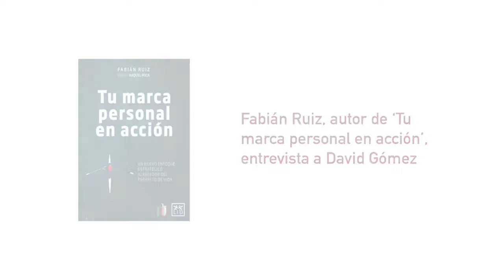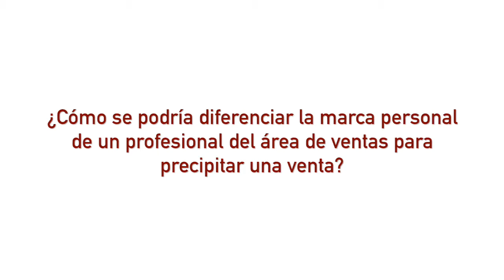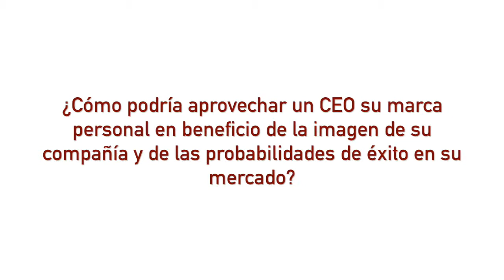Testimonio de David Gómez para el libro ‘Tu marca personal en acción’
Fabián Ruiz, autor del libro ‘Tu marca personal en acción’, entrevista a David Gómez, director de 'Bien Pensado', autor, speaker y experto en psicología del consumidor, sobre el impacto de la marca personal de un líder sobre su éxito personal y profesional.